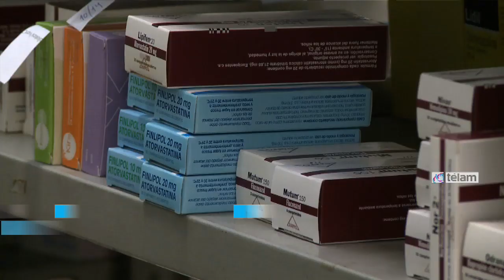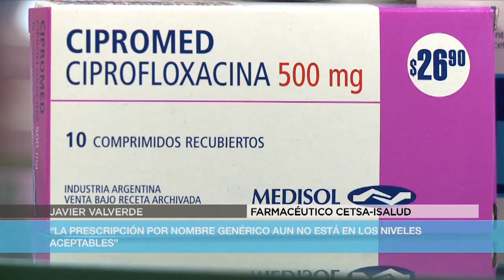Farmacéuticos piden priorizar acceso a los medicamentos e impulsan mayor prescripción de genéricos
El farmacéutico Javier Valverde, integrante de CETSA-Isalud propició un diálogo entre el Estado y la industria farmacéutica que priorice el acceso de la población a los productos medicinales, y afirmó que "la prescripción por nombre genérico aún no está en los niveles aceptables".

Valverde señaló a Télam que "lo grave" de las recientes subas dispuestas de precios por los laboratorios -que el gobierno obligó a retrotraer- "es que la población no accede a un bien social, como es el medicamento".

El experto, también director del Observatorio Integral del Medicamento de la Universidad Maimónides, recordó que entre noviembre de 2013 y febrero pasado las productoras de remedios aplicaron aumentos de precios de 40%, pero luego, por un acuerdo con el gobierno, dispusieron una rebaja de 20% "y aún se sigue negociando el tema de los Precios Cuidados".

Valverde reiteró la necesidad de un diálogo institucional "en pos del paciente" y reafirmó que los profesionales médicos tienen la obligación de prescribir por nombre genérico, de manera que se pueda solicitar al farmacéutico diferentes marcas de la misma droga.

"Hay que estimular la aplicación de la ley de prescripción por nombre genérico, que no se está cumpliendo en los términos que debería para que la población pueda acceder al medicamento", insistió el experto.

En cuanto a los proyectos que se impulsan en el Congreso para que el Estado participe activamente en la producción de medicamentos, Valverde destacó que "en la Argentina tenemos laboratorios nacionales e internacionales de primera línea y es importante que el mercado subsista, pero en los términos de accesibilidad del medicamento a la población".

Si no, concluyó el especialista, "hay que avanzar, fundamentalmente en regiones donde tal vez el Estado pueda garantizar -siempre que lo haga con normas de calidad internacionales exigidas- la producción de medicamentos y el acceso a la población".